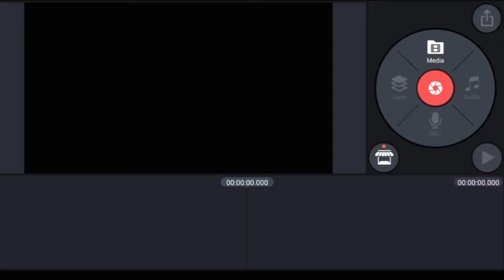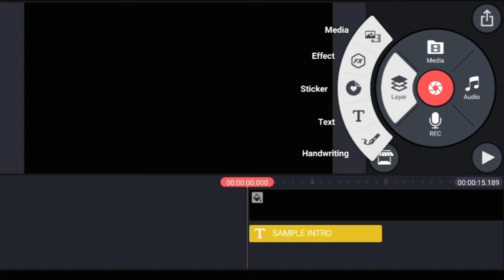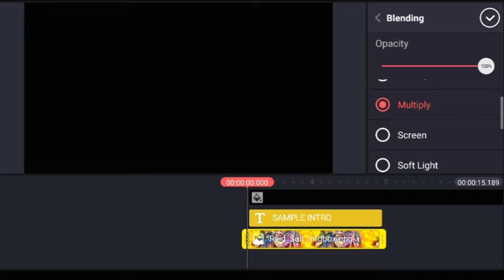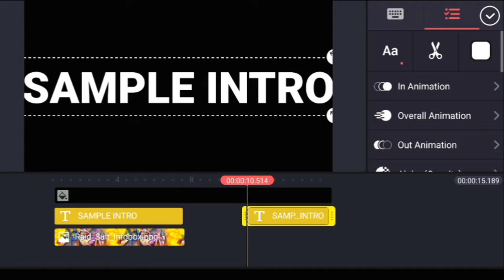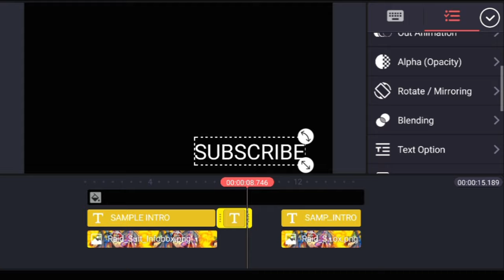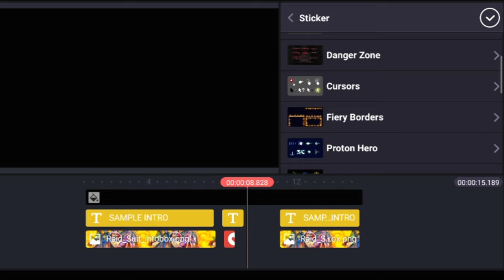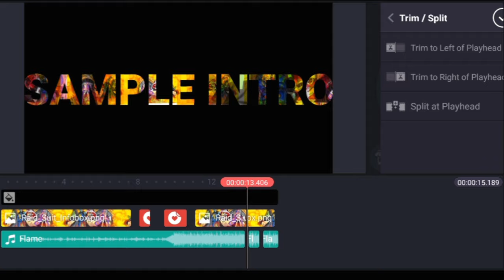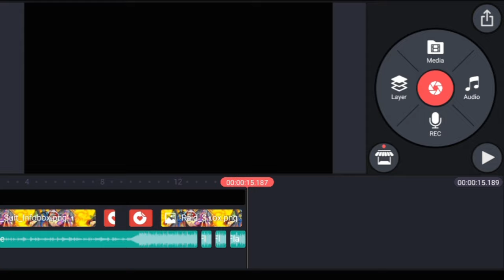UNSAON PAGBUHAT UG SIMPLE INTRO.|GAMIT LANG SMARTPHONE.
akong i share ninyo unsaon pagbuhat ug Intro.

💥Android user: Sa Google playstore.

💥IOS user: Sa Apps store.

💥Apps  for Video Editing: Kinemaster/PowerDirector

💥Apps for Thumbnail: Canva/Bacground Eraser/PicsArt.

💥Camera: Samsung s20+/iphone8/Blackview 9500/Gopro Hero8 Black.

Relax lang! ug wala moy nasabtan or nalibog ba mo? untroha ug lantaw ang video. ug sa mga pangutana about ani nga video. ayaw ka-ulaw sa pagbutang sa [Comment Section].

NOTE: Kung gusto ka makabalo mohimo ug intro. Pasensya ra gyud ug Panahon ug sa hinay-hinay nga pamaagi.

SALAMAT!